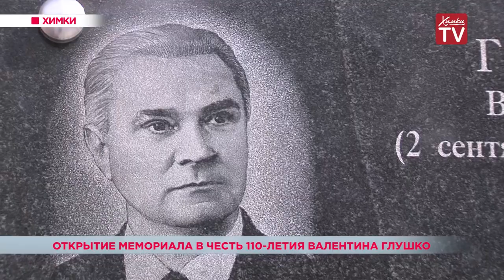Открытие мемориала в честь 110-летия ученого Валентина Глушко. 04.09.18